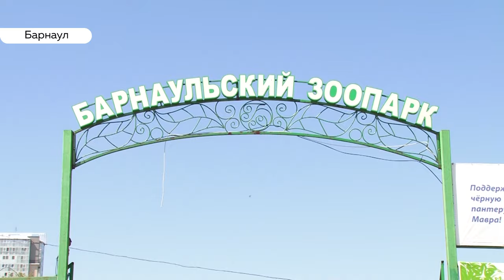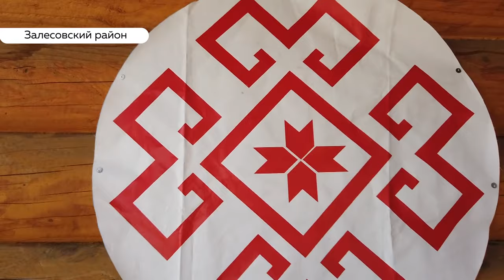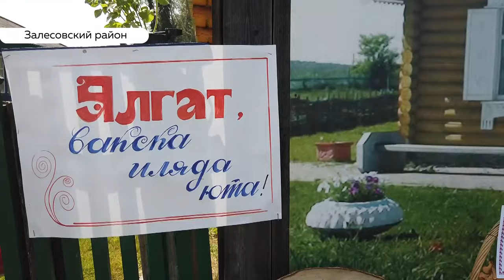«День с Толком». 05.08.2019. Выпуск 15:30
- Во власти стихии. К каким разрушениям привела гроза в Барнауле, и какой погоды ждать в ближайшие дни?
- Как барнаульский зоопарк отметил день рождения и по какому показателю наш первый в России?
- Национальные традиции. Как передают культурные ценности из поколения в поколение?